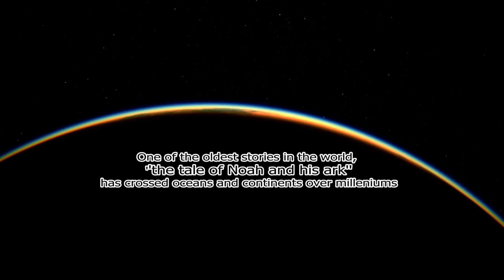Noah's Ark - Flying Theater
One more great project from DOF Robotics is "Noah's Ark" Flying Theater. We want to take you the great journey.

İncredible experience waiting for you!